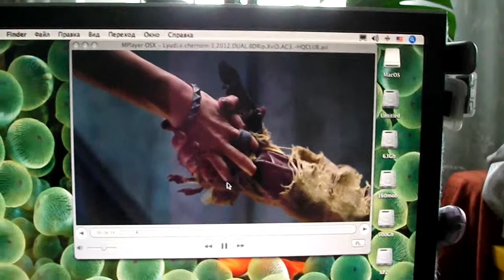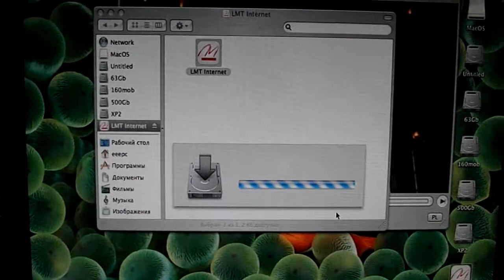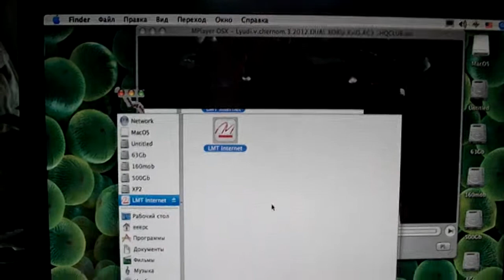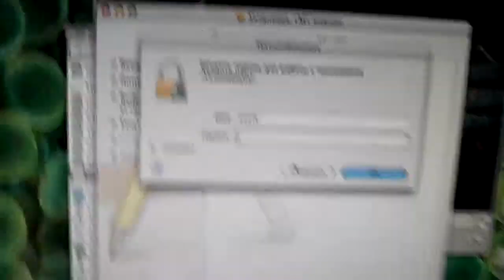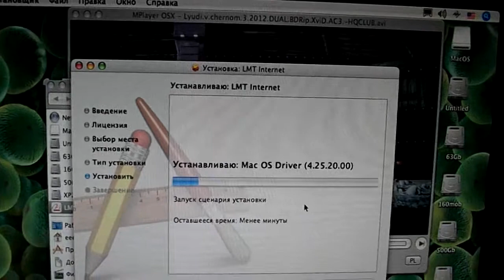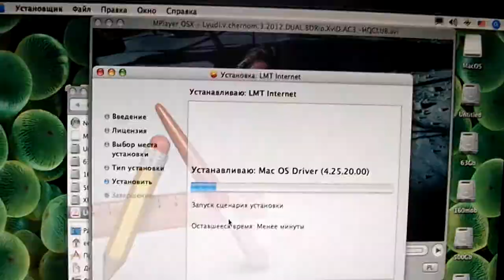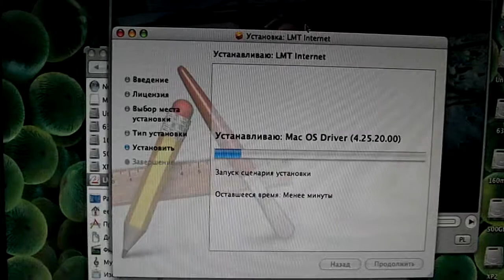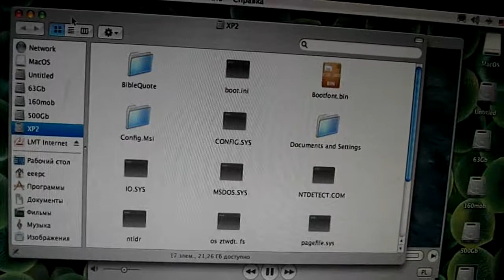Mac OSX 10.4.11 from 4Gb USB flash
celeron D 3066Mhz, 1Gb ram, P4M800pro, FX5700, acronis, eee*.tib

kex (driver) not install